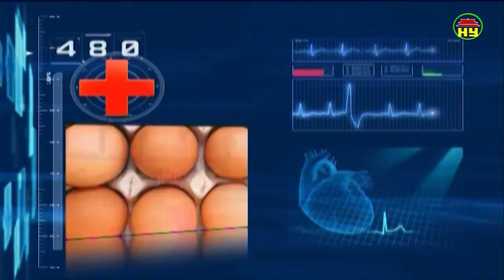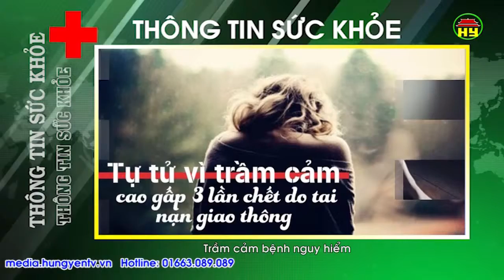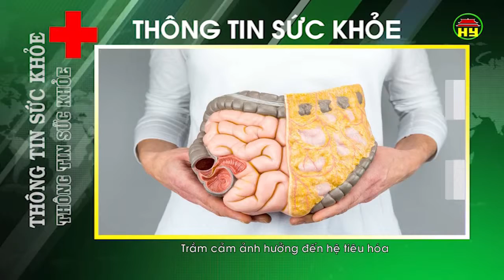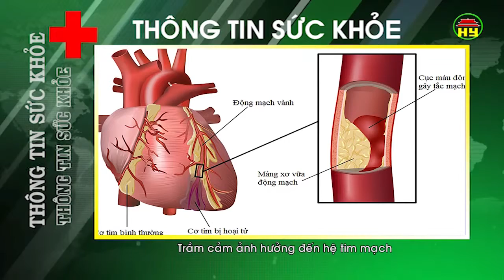Thông tin sức khỏe ngày 27/07/2018.